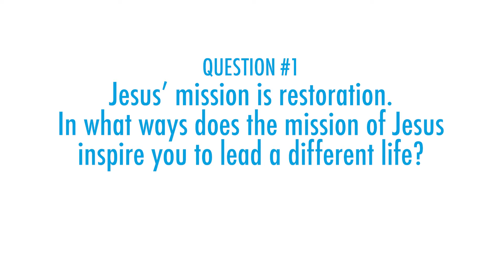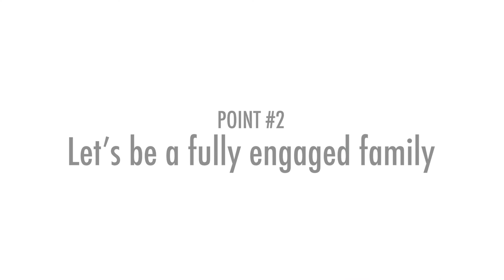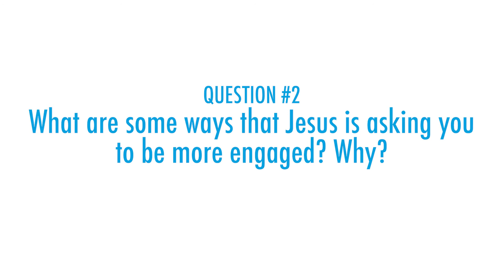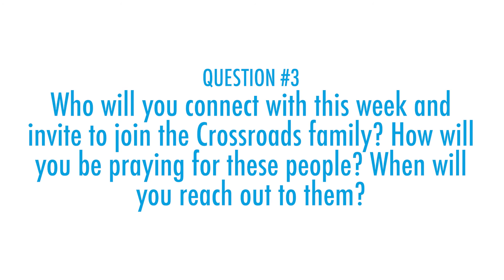Isaiah 61:1-4: Restoration Progress (Pastor Daniel Fusco)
The work of God in and through Crossroads is truly a unique experience. And in this cultural moment, with so much going on and unrest in the world around us, we are eager to see what Jesus is up to next. As we have walked through this Year of Restoration together, we are at a very critical time that has the potential to impact not only our church family, but also our community and world as well. Join us this Sunday as Pastor Daniel shares some exciting news for the Crossroads family and beyond, as we continue to simply respond to Jesus together.